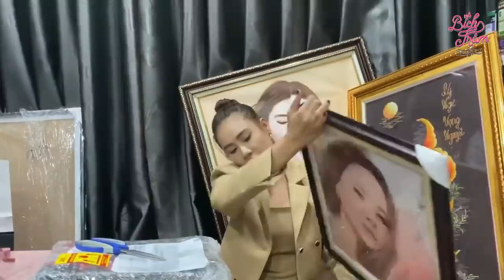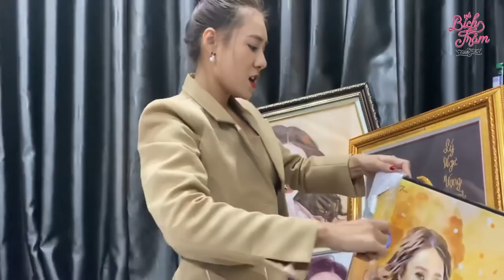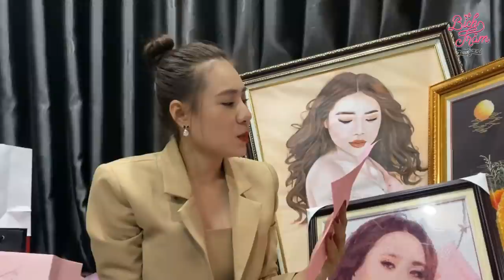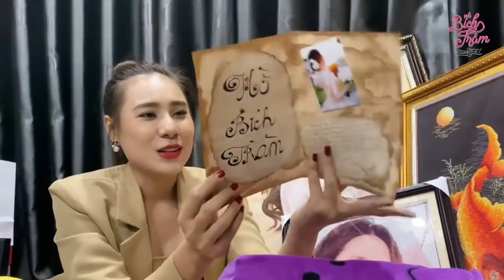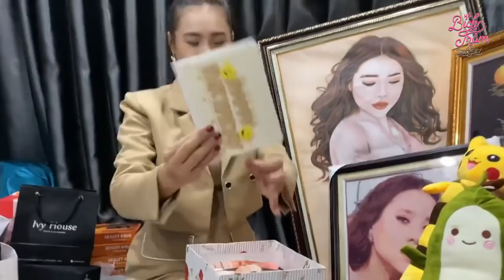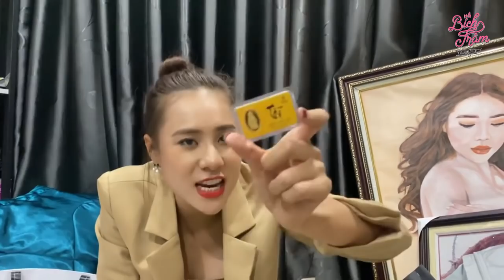Khui quà của fan tặng! 30 tuổi tặng 30kg khoai lang, vàng, đồ ngủ sexy ..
Mọi người tiếp tục ủng hộ phim và em nhé !!!
Một sdt được nhắn tin nhiều lần ạ !
❤Nữ diễn viên xuất sắc :
Soạn NSX W22 X gửi 8279
X là dự đoán số người bình chọn vd : 1234 hoặc 2387...v.v
❤Phim Web Drama xuất sắc :
Soạn NSX W34 X 8279
X là dự đoán số người bình chọn vd : 1678 ( có 1 ngàn sáu trăm bảy mươi tám ngàn người bình chọn )